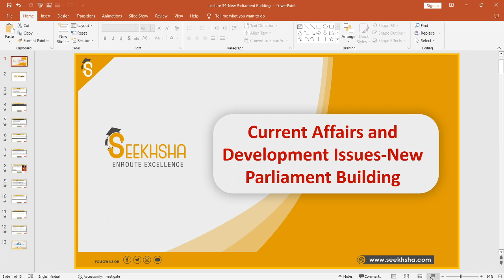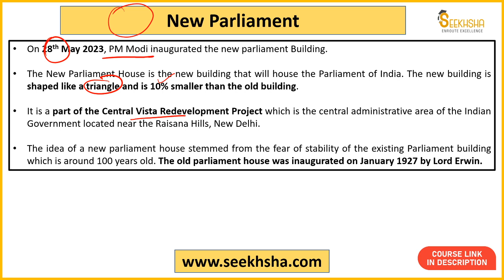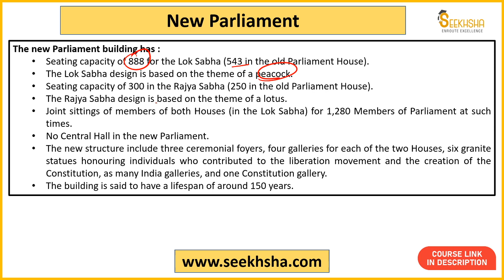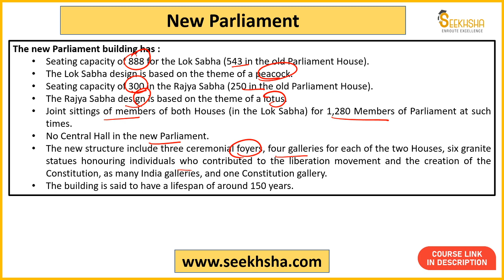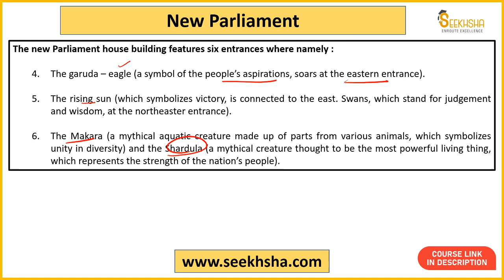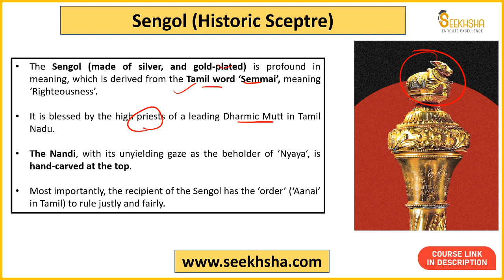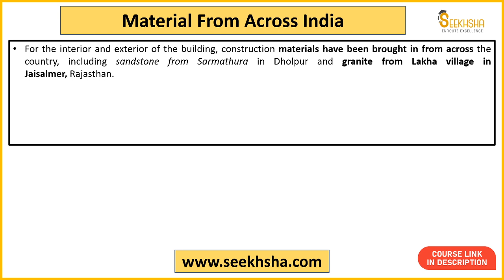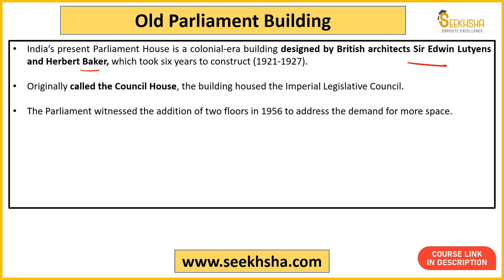L 34- Current Affairs and Development Issues- New Parliament Building